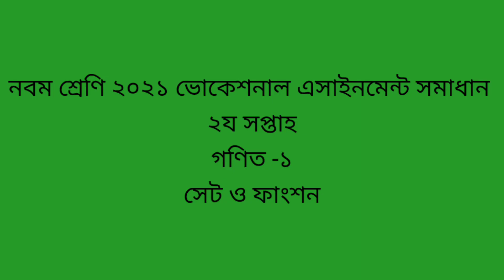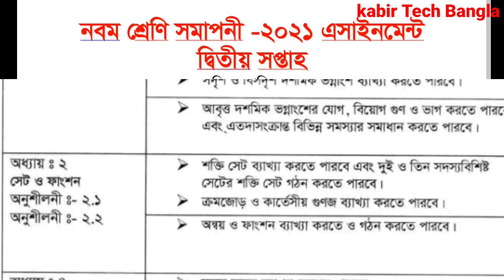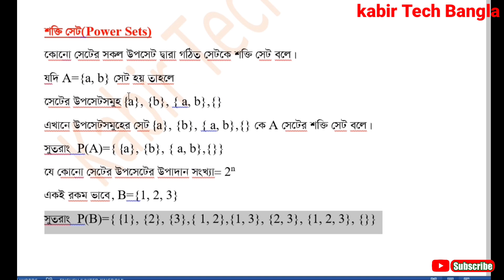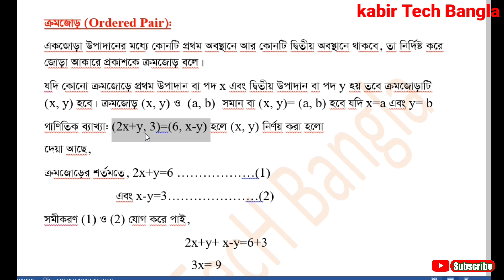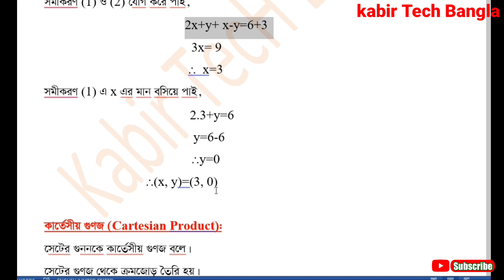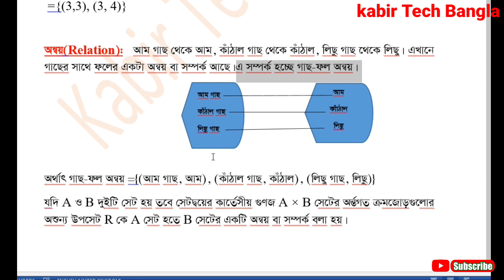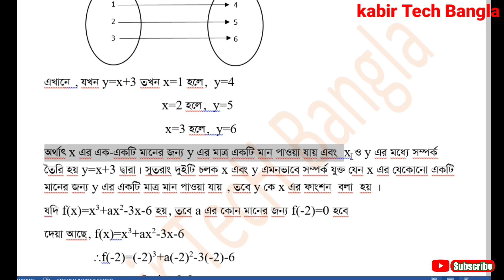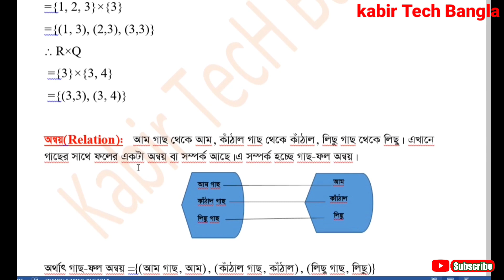নবম শ্রেণি ভোকেশনাল গণিত-১ এসাইনমেন্ট সমাধান | ২য় সপ্তাহ | Class 9 Vocational Math-1 Assignment